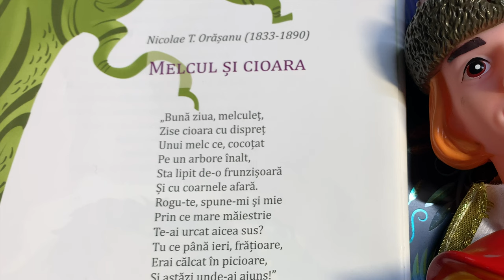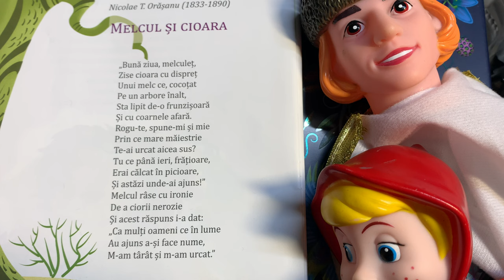Melcul și cioara (fabulă) 🐌 Povești pentru copii în limba română | Povești scurte și fabule 4K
Fabulă noua cu un melc și o cioara pentru copii. Povești pentru copii în limba română. Povești scurte audio în 4K. Să citim o carte de poveste împreună. Basme și povești de lectura.